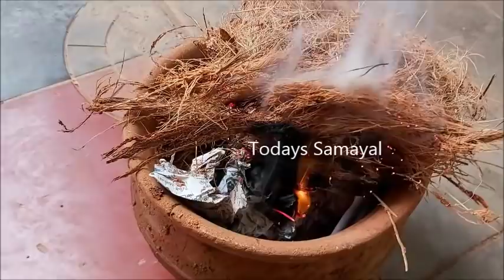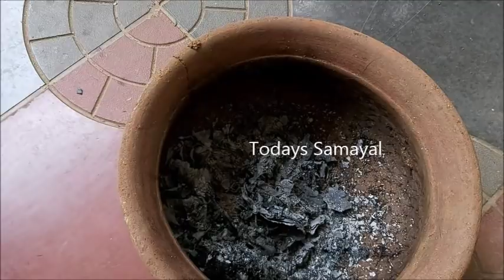ஒரு பைசா செலவில்லாமல் பூச்சி விரட்டி மற்றும் பூக்கள் நிறைய பூக்க மருந்து செய்யலாம் | gardening ideas